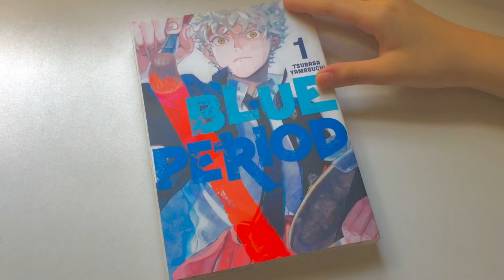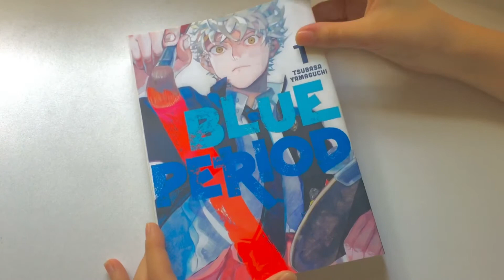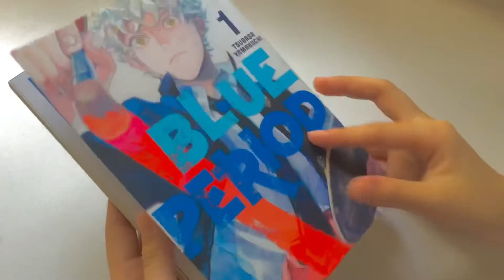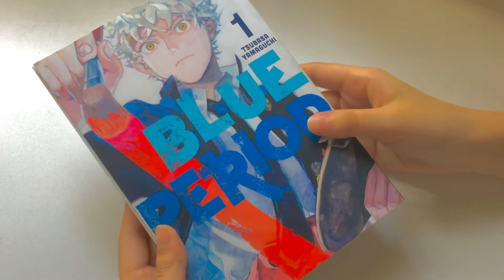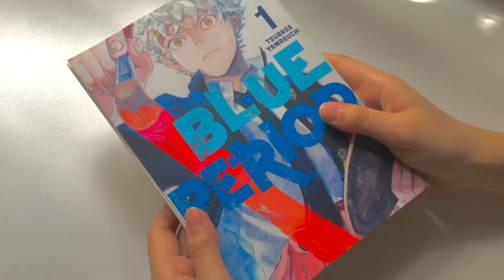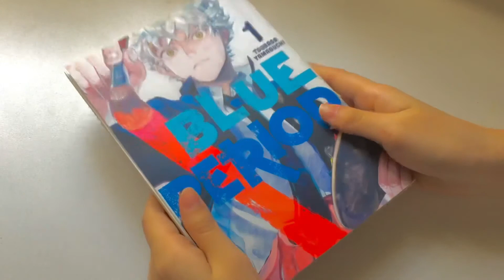manga review + first impression || Blue Period by Tsubasa Yamaguchi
𝐑𝐞𝐚𝐝 𝐦𝐞

𝐁𝐚𝐬𝐢𝐜 𝐟𝐚𝐜𝐭𝐬 𝐚𝐛𝐨𝐮𝐭 𝐦𝐞:
Name: Eya
Age: 18 years old
College course: BS in Accountancy
Location: I live in the Philippines

𝐓𝐨𝐨𝐥𝐬 𝐚𝐧𝐝 𝐄𝐝𝐢𝐭𝐢𝐧𝐠 𝐬𝐨𝐟𝐭𝐰𝐚𝐫𝐞𝐬:
Camera: Trusty old iphone 6
Video editing: VN
Thumbnail: ibispaint and phonto
Handwritten extra texts on videos: ibispaint